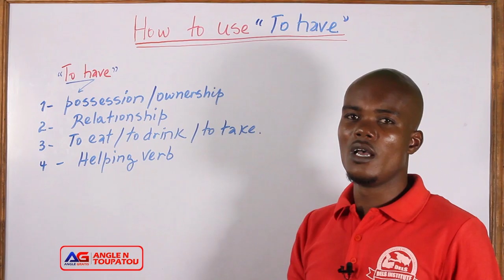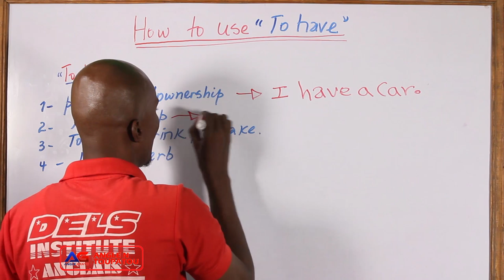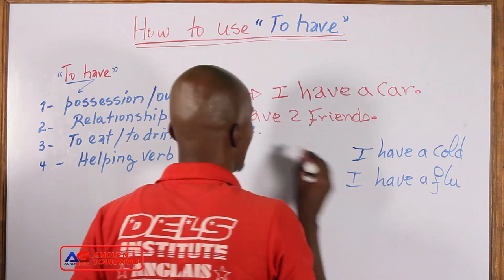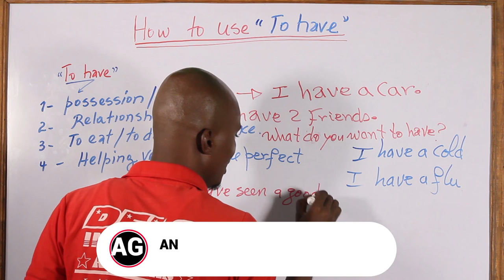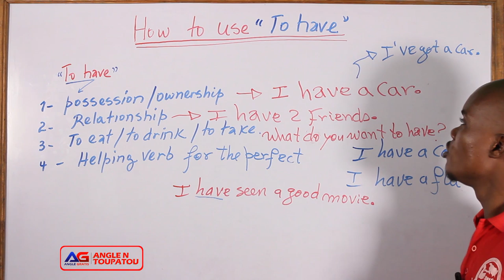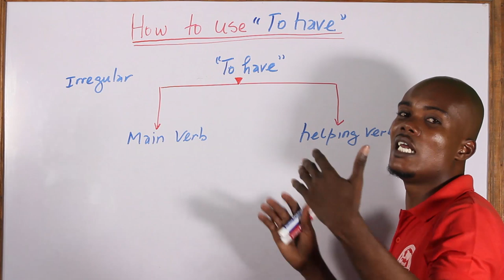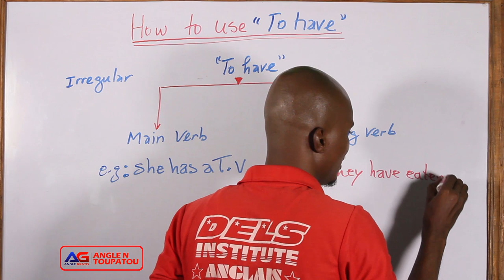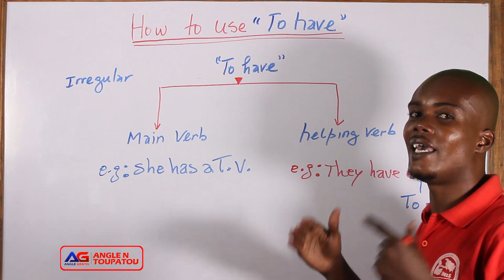How to use the verb "TO HAVE" in English | Façon pour utiliser Verbe Avoir (To have) en ANGLE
Nan leson sa a, wap aprann konnen koman pou utilize Verbe Avoir sa nou rele an angle veb Avoir. Pa bliye nan lot video nap genyen map montre w konman pou konjuge l e byen utilize l nan Fraz. Pa bliye lew Share(Pataje)  wap ede menm pitit ou kap vini demen.

Nou renmen sa nap fe a, se pou rezon sa a, nou mete tout fos nou poun edew kote kew ye paske nou konnen bagay yo pa fasil. Siw apresye travay la menm jan ak anpil moun kite yon komante pou nou, e poze kesyon se sel kote nou ka pale ak ou.

Kisa sa vle di (Manb Chanel)

Bel kesyon, vini manb chanel la vle di pwofite anpil avantaj ke anpil moun pa genyen Tankou pale ak nou direk pa apel video, poze nou kesyon kew vle, swiv kou pwononsyasyon gratis.

Konbyen kob poum peye chak mwa?
Ou sa pral depan de ki typ de manb kew ta renmen ye(sa vle di ki plan kew ta renmen pran).

Eske nou vann liv si yon moun nan lot peyi?
Wi, nou vann liv ki setifye. yo disponib sou amazon.
Klike sou lyen sa a pou ka jween yo: .

Men koman pou di e byen pwononse Sir, Ms, Mrs Miss, Ma'am an angle
How to conjugate verbs in english